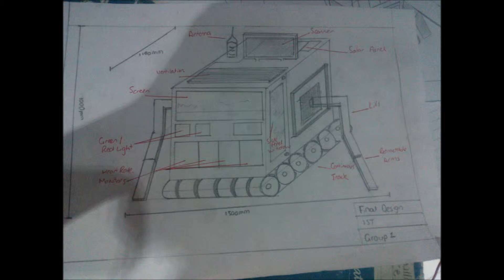Ist - Kickstarter Video